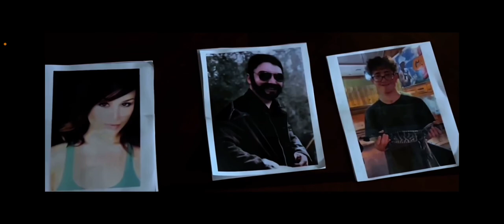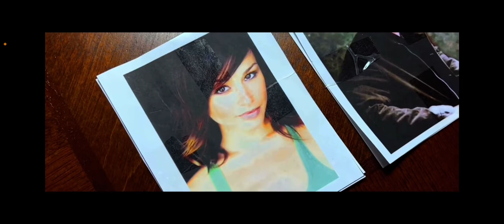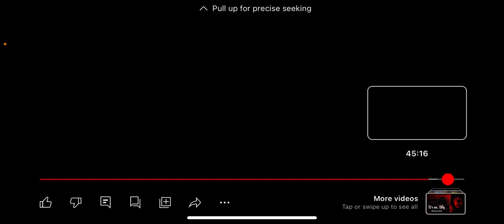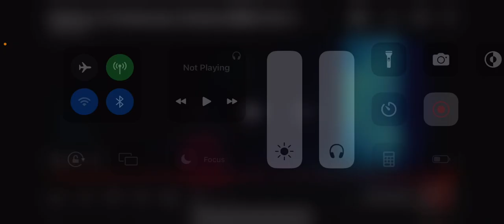Halloween Reckoning Of Samhain Fan Film (2023) Reaction Part 3